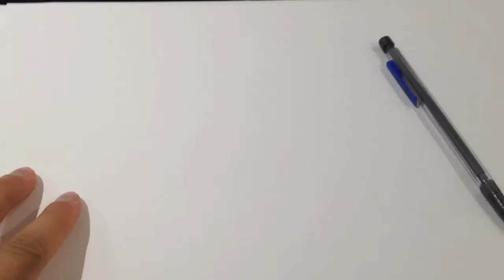ASMR Drawing a Bird With Pencil On Paper Sounds